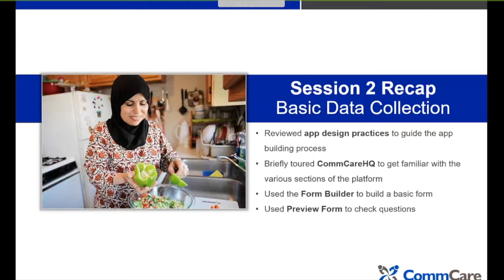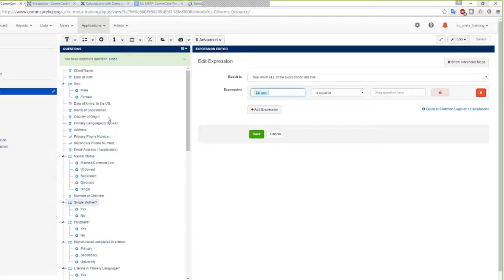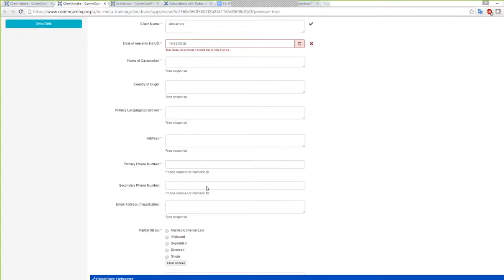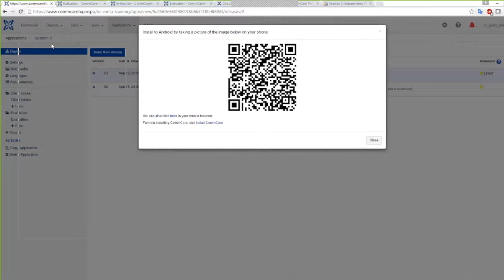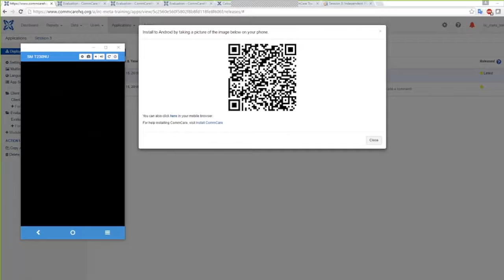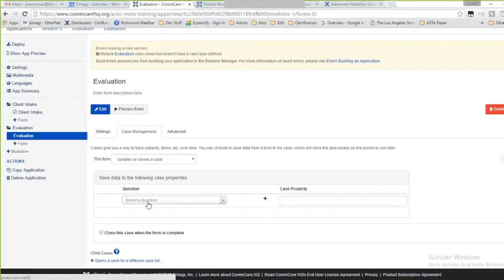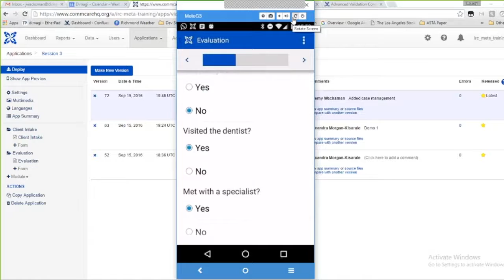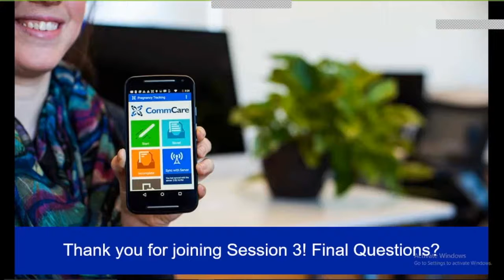META CommCare Training 3 - Refining Your Application for Case Management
This is the third of four webinars designed to help refugee service providers collect data using mobile technology. Attendees learned how to expand their CommCare applications by adding client assessments, then improved them further using the case management feature.

Important! In order to build your application, you must first create a CommCare HQ account View the Session 1 recording to walk through this process. See Session 2 for an introduction to building a form.

The independent practice that accompanies this training is Refining Your Application for Case Management Activitiy. A description of CommCare practice activities may be found

The META Project aims to improve ORR-funded organizations’ capacity to collect meaningful data, manage it well, analyze it effectively, and use the resulting analyses to improve project design. To hear about future META webinars, sign up for our newsletter